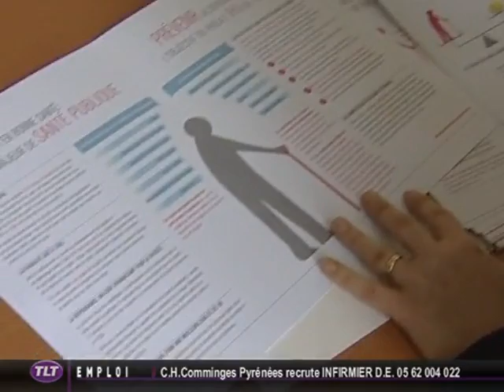Toulouse s'engage pour les personnes âgées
Vous voulez conserver ce reportage ?
 Le CHU de Toulouse et le PRES postulent pour créer un Institut Hospitalo-Universitaire "Vieillissement et prévention de la dépendance" dans le cadre de l'appel à projets du programme "Investissement d'avenir".